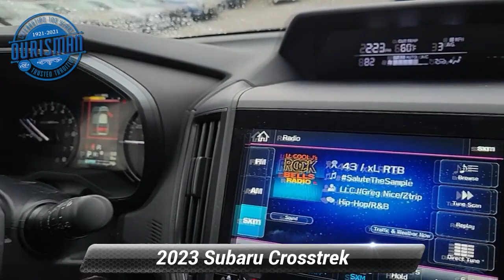New 2023 Subaru Crosstrek Premium, Waldorf, MD 9155S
Khaki 2023 Subaru Crosstrek Premium AWD Lineartronic CVT 2.0L 4-Cylinder DOHC 16V Tax, title, license and dealer charges (unless itemized above) and dealer installed accessories are extra. 28/33 City/Highway MPG

[RLVID:2073:a5ae90b69a392bd6:3486e6048a1479ba:1]